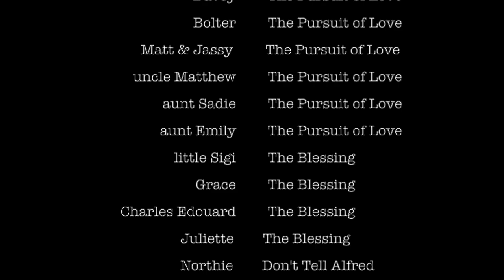Nancy Mitford vines : The Pursuit of Love vines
Hi! These are Nancy Mitford characters vines. She wrote several books (The Pursuit of Love, The Blessing, Don't Tell Alfred, Love in a Cold Climate) that I simply adore, and these vines are about a mix of characters from those books.
(I apologize for the misspellings of some of the names. It's been years since I've re-read the books the last time.)